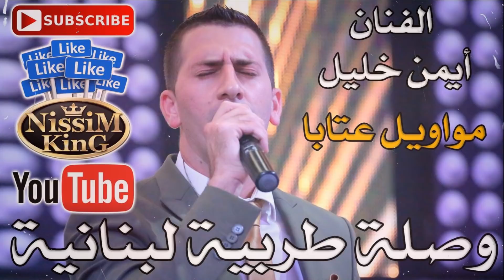ايمن خليل - وصلة طرب عتابا وميجانا مواويل لبنانيه - 2018 - Arabic Singer - NissiM KinG MusiC